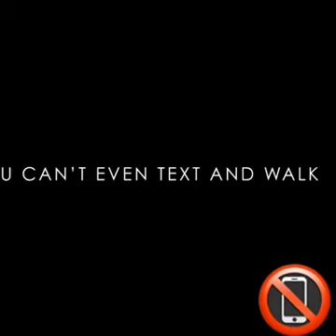Dangerous incidents while using Phones